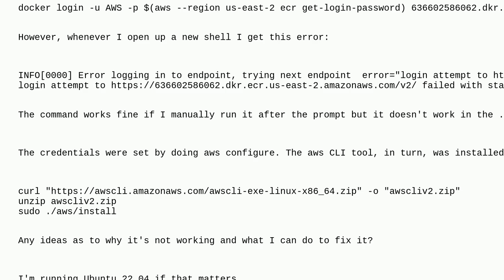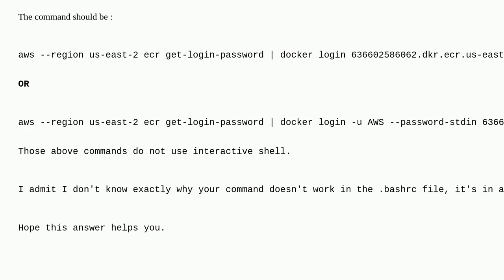docker login fails when done in .bashrc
A special thanks goes out to the awesome community

  docker amazon-web-services bashrc ubuntu bash